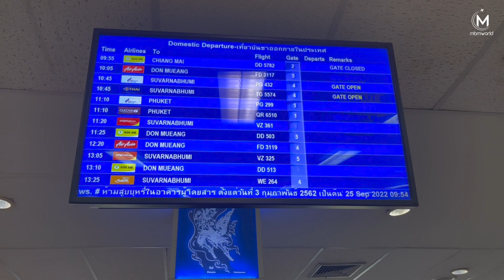Bangkok Airways Flight Experience: PG 432 Hat Yai to Bangkok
Date: 29 September 2022
Airline: Bangkok Airways
Flight: PG 432
Route: HDY-BKK
Aircraft: Airbus A319-132
Registration: HS-PPF
Age: 16.8 years
Flight time: 1 hour 10 minutes